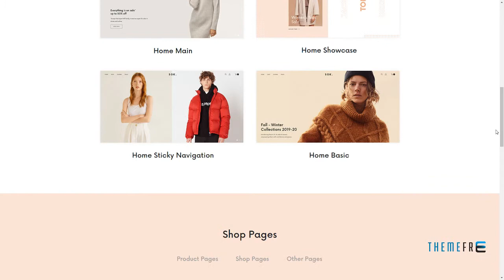Sok - Modern Fashion Shop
Compatible With Facebook, Visual Composer 5.1.x, Visual Composer 4.12.x, WPBakery Page Builder 5.5.x, WPBakery Page Builder 5.4.x, Bootstrap 3.x, Bootstrap 2.3.x

 Columns 4+

 Documentation Unrated

 Layout Responsive

 Tags clean, creative, fashion, furniture, model, modern, multi layouts, multipurpose, online store, parallax, shop, shopping, store